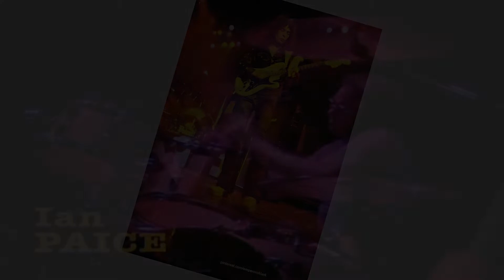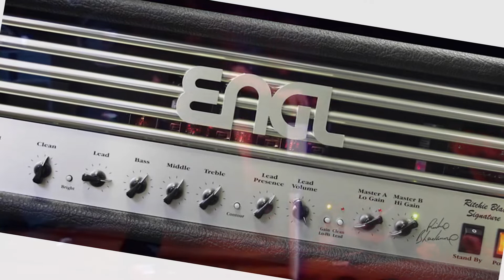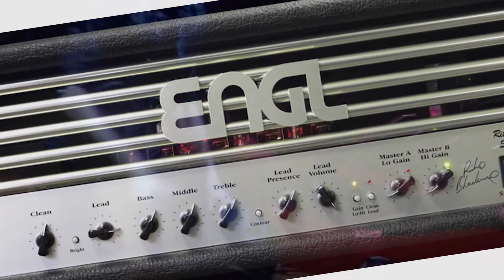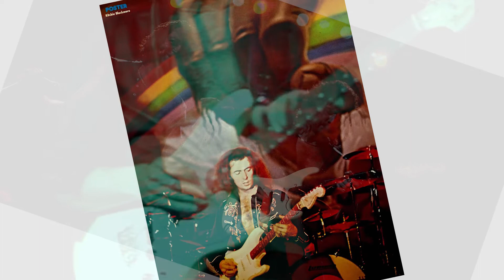Ritchie Blackmore Biography